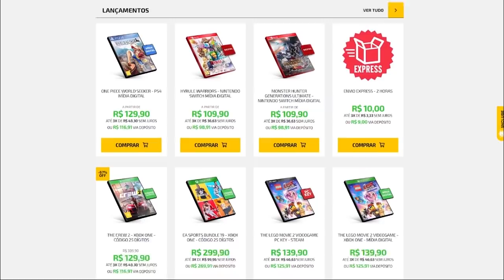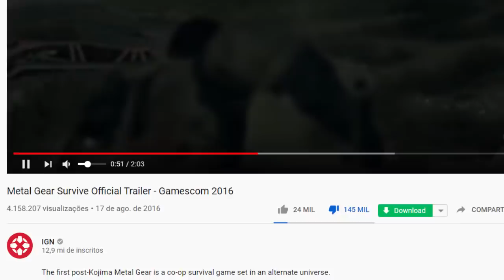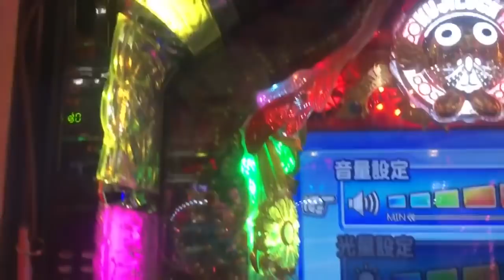Os maiores ABUSRDOS e BURRICES da Konami, a mais odiada dos VIDEOGAMES!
➤ PSN: hadessama94